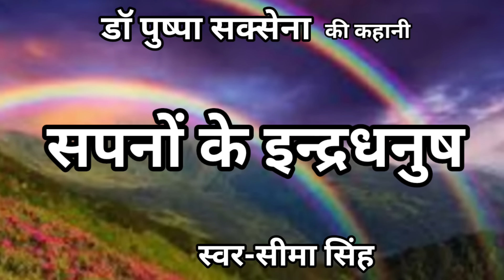डॉ पुष्पा सक्सेना कहानी-सपनों के इन्द्रधनुष | Dr Pushpa Saxena ki kahani | Hindi AudioStory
डॉ पुष्पा सक्सेना कहानी-सपनों के इन्द्रधनुष
Dr Pushpa Saxena ki kahani
Hindi Story
साहित्यिक कहानी
स्वर-सीमा सिंह

पुष्पा सक्सेना एक लंबे समय से अमेरिका में रह रही हैं। उन्होंने अपनी कहानियों में अमेरिका में रह रहे भारतीयों के अमेरिकी जीवन के ताने-बाने को बुना है। उनके जीवन-प्रसंग, तनाव तथा सरोकारों को प्रस्तुत करते हुए वे अमेरिकी परिवेश एवं अपने आस-पास घट रही घटनाओं के साक्षात अनुभवों को ही अपनी कहानी के कथानक के रूप में रखती हैं।